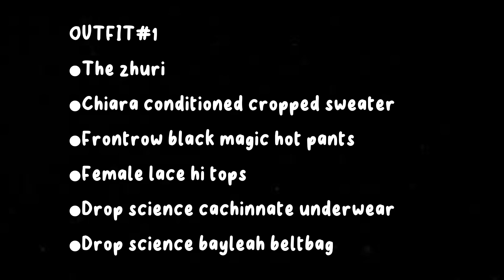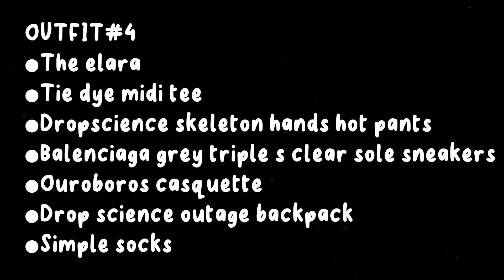Avakinlife Cool Outfit Ideas for Girls|Female Outfit Ideas|Avakin Outfit Ideas